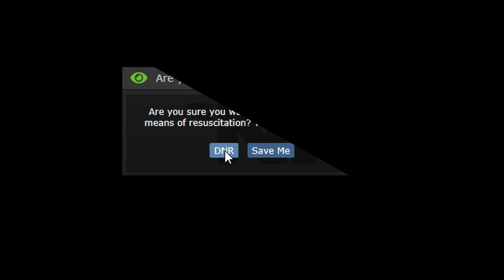[SS13] HRP in LRP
Low roleplay players try a higher level of roleplay.